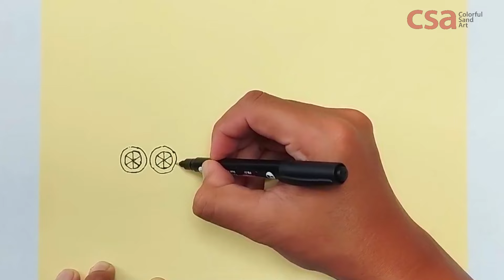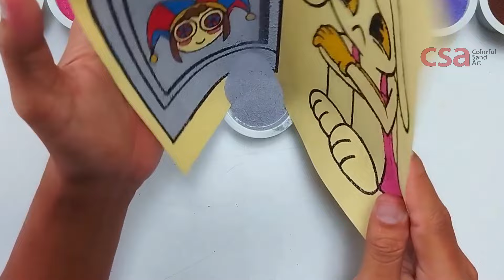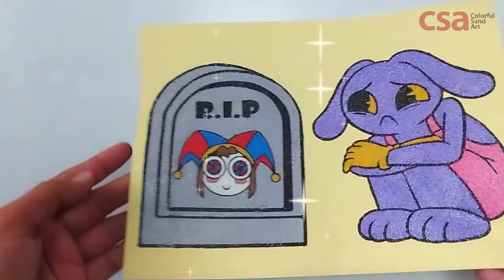Draw and Coloring The Amazing Digital Circus - Jax Couldn't Believe Pomni is Dead - Sand Painting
In this video I will do sand painting art: draw and coloring Jax couldn't Believe that Pomni is Dead from The Amazing Digital Circus.

I am using:
sticker paper, marker, sticker cutter machine, colorful sand, tweezers, plastic spoon.

This video might be very helpful if you are:
- Fan of The Amazing Digital Circus who need to know the various of Pomni and Jax's drawing.

Topic:
- How to draw Pomni form The Amazing Digital Circus
- Coloring Pomni form The Amazing Digital Circus
- How to draw Jax form The Amazing Digital Circus
- Coloring Jax form The Amazing Digital Circus
- How to draw The Amazing Digital Circus character
- Coloring The Amazing Digital Circus character